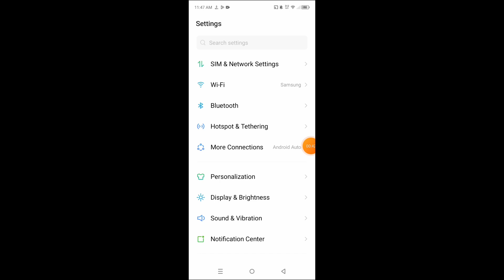How to take long screenshot on Tecno Camon 30 Premier 5G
Hello dosto, aaj maine is video me bataya hai ki Tecno Camon 30 Premier 5G me long screenshot kaise le, dosto Tecno Camon 30 Premier 5G me long screenshot capture karna bahut hi aasan hai. Agar aap bhi janna chahate hain ki Tecno Camon 30 Premier 5G me long screenshot kaise capture kare to is video ko pura dekhiyega, thanks friends.

Hello friends, in this video, I've explained how to capture a long screenshot on Tecno Camon 30 Premier 5G. Capturing a long screenshot on Tecno Camon 30 Premier 5G is very easy. If you want to know how to capture a long screenshot on Tecno Camon 30 Premier 5G, be sure to watch this entire video. Thanks, friends.

How to take long screenshot in Tecno Camon 30 Premier 5G
How to capture long screenshot on Tecno Camon 30 Premier 5G
Tecno Camon 30 Premier 5G me long screenshot kaise le
Tecno Camon 30 Premier 5G me long screenshot kaise capture kare
Tecno Camon 30 Premier 5G me long screenshot kaise lete hain
Tecno Camon 30 Premier 5G long screenshot feature
Tecno Camon 30 Premier 5G long screenshot settings
Tecno Camon 30 Premier 5G long screenshot
Tecno Camon 30 Premier 5G
Long screenshot